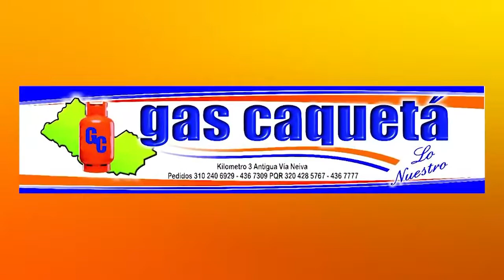COLUMNA DE OPINIÓN DE BG R CÉSAR AUGUSTO PARRA LEÓN